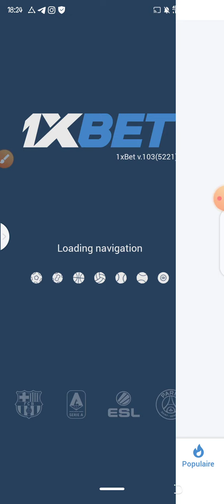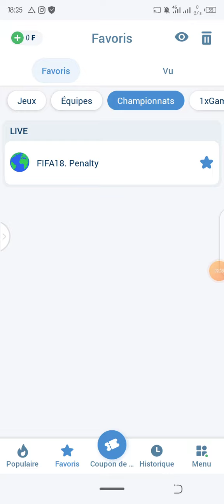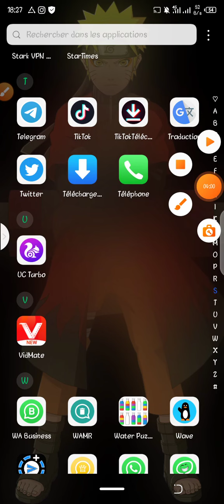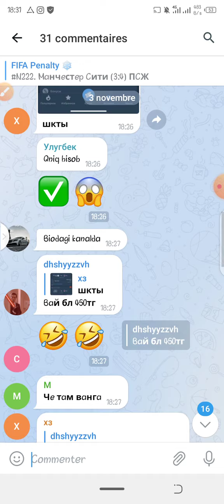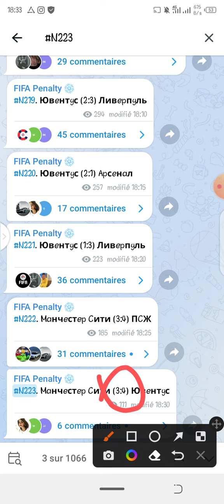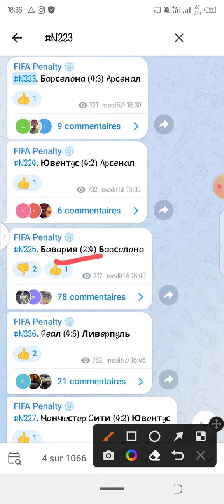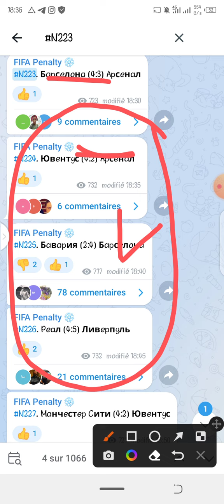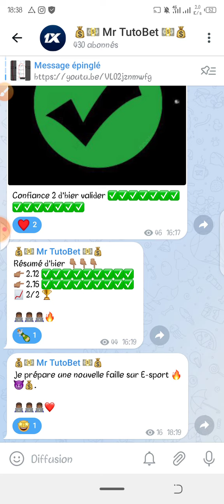Cette Faille de E-sport sur 1xbet fait gagner de l'argent facilement.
Salut le Team une nouvelle Faille 🔥💰🤯.